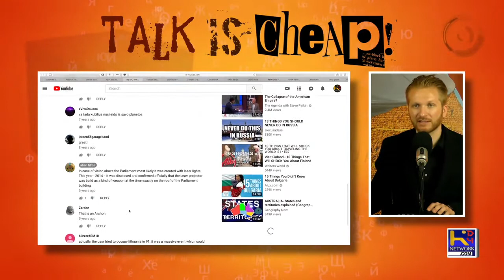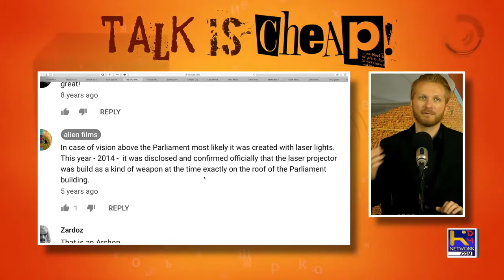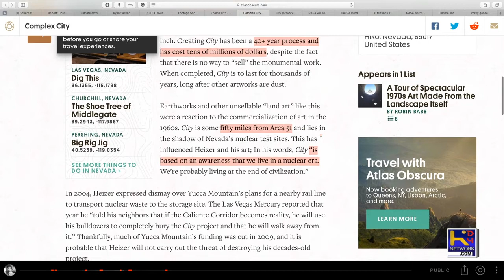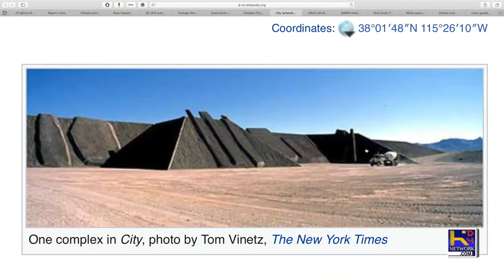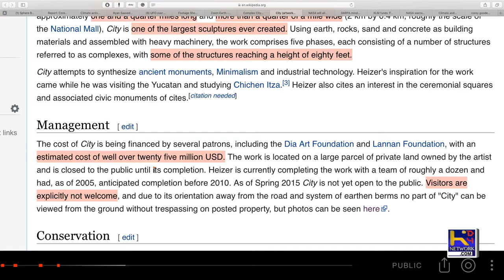Real UFO video